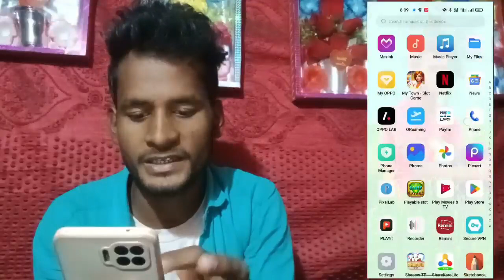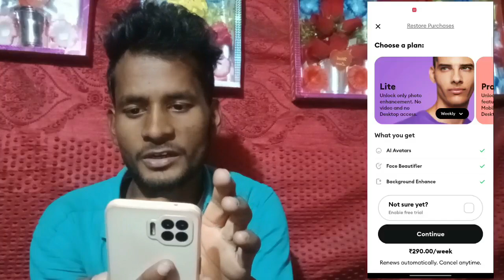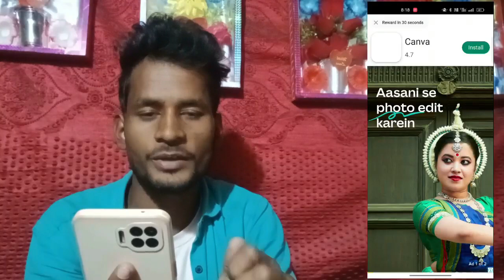Remini App Kaise Use Kare | How To Use Remini Photo Enhancer App | Remini App Se Photo Kaise Clean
Remini App Kaise Use Kare | How To Use Remini Photo Enhancer App | Remini App Se Photo Kaise Clean Karen |

how to use remini photo enhancer
how to use remini photo enhancer application
remini app ko kaise use Karen
remini app tutorial
photo enhancer app like remini
best photo enhancer app like remini
photo enhancer app for android
how to increase photo resolution
how to increase image quality
photo ka quality kaise badhaye
how to convert low quality photo into hight quality photo
remini se photo kaise clean kare
remini se photo kaise saf kare
photo kaise saf kare
photo kaise clean kare

Some contents are used for educational purpose under fair use. copyright disclaimer under section 107 of the copyright Act 1976. allowance is made for fair use for purposes such as criticism.comment news reporting.teching . scholarship. and research. fair use is a use permitted by copyright education or personal use tips the balance in favour of fair use. All credit for copyright material used in video goegs to respectd owner